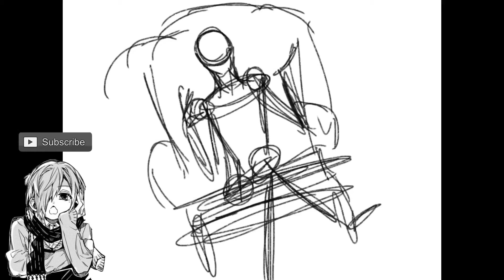villain (speedpaint)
i don’t own the music but i do own the art! i really like how this one turned out